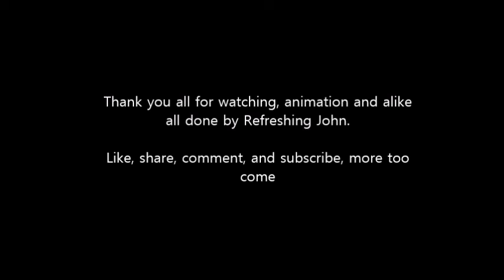E47 Hal GL: (1) Hero's Work